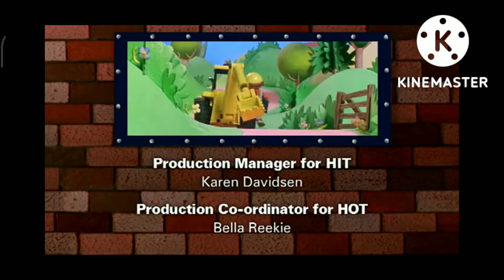Bob the builder Credits Nelvana Hit Entertainment (2005)